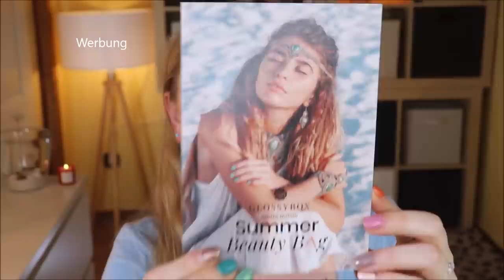SPOILER !!! Glossybox Limited Edition Summer Beauty Bag Juli 2021 Unboxing & Verlosung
Der Sommer ist da und die Glossybox möchte uns diesen mit ihrer LimitedEdition SummerBeautyBag versüßen!
Enthalten sind sowohl dekorative als auf pflegende Kosmetik im Wert von 128 € oO

Am Freitag, 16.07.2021, wird die Bag erhältlich sein!
Regulär kostet sie 45 € und kommt um 12 Uhr in den Verkauf
ABER mit meinem Code CLAUDIALIMITED bekommst du sie als Nicht-Glossy für 40 € :)

00:00 Was mache ich hier?

Hier wird es am 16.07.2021 die Bag zu kaufen geben (I)
02:30 Michalsky Berlin Sunshine Woman: (*)
03:52 theBalm Petal to the Metal Monolidschatten: (I)
05:10 Saint Luxe Beauty Eyebrow Gel: (o)
06:30 Nip+Fab Vitamin C Fix Scrub: (I,*)
Alina Jasmin
08:25 eyeko Beach Waterproof Mascara: (I,*)
10:00 Love Me Green Anti-Aging Night Face Cream: (o)
11:35 Monuskin Illuminating Primer: (I,*)
Nabla Skin Realist Tinted Balm - Fair (P)
13:10 MUTI Purifying Gel Cleanser: (o)
14:30 St. Tropez Self Tan Purity Vitamins Bronzing Body Mist: (I,*)
16:30 NYX Soft Matte Lip Cream Tokyo + Copenhagen: (I,*)
17:40 SIX Fußkette mit Textilband und Herzanhänger (ähnlich): (o)
20:33 Mein Fazit

♡ Schreibe mir einen lieben Kommentar unter dieses Video mit SUMMERBEAUTY

Liebe Grüße
Claudi